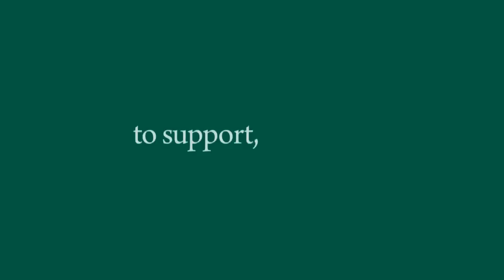Keuka Storm - Count on Me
The Keuka College community proudly supports each other - from faculty and professional staff, to our student athletes!